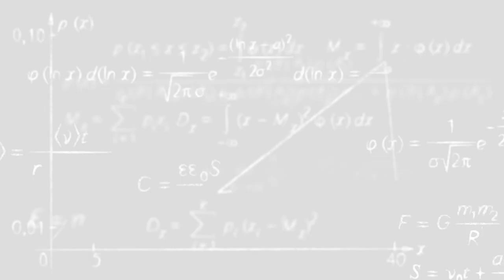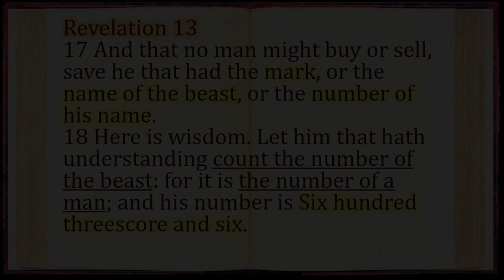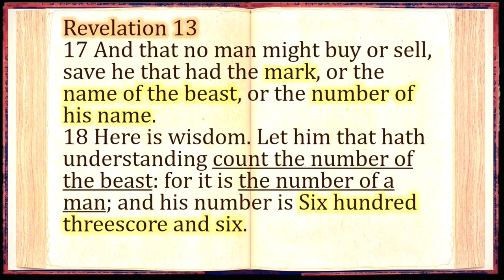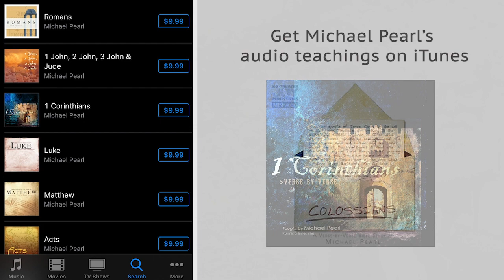The Mark of the Beast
The mark of the beast (the Antichrist) has become almost a superstitious concept with believers and nonbelievers alike.  The Bible does say that we will know the Antichrist by his names, his number, or the number of his name; the numerical value of his name.

Michael Pearl teaches through scripture about the mark of the beast and what the Bible says that it will be.